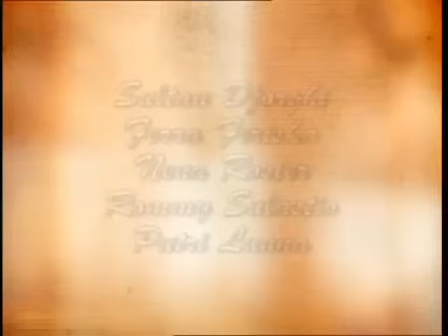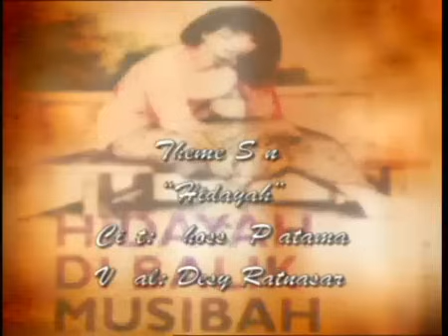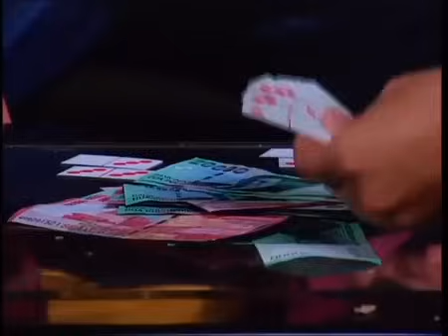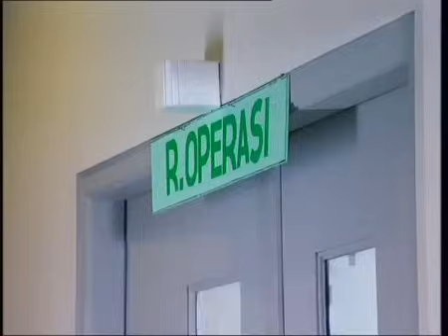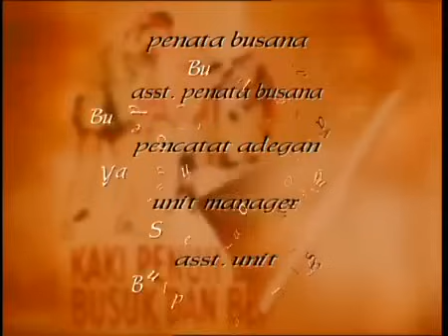FTV Hidayah Jenazah Tersenyum Indah